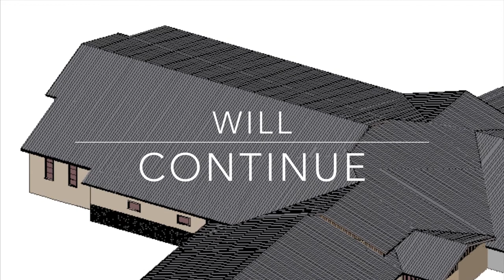Grace Community Church Lobby video (short)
Grace Church has started an amazing journey, and this video is a look back on everything we've seen in the past year.  Enjoy!

Featuring "Nothing Is Impossible" by Planetshakers